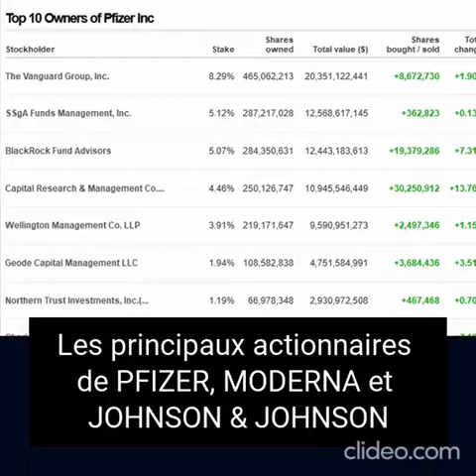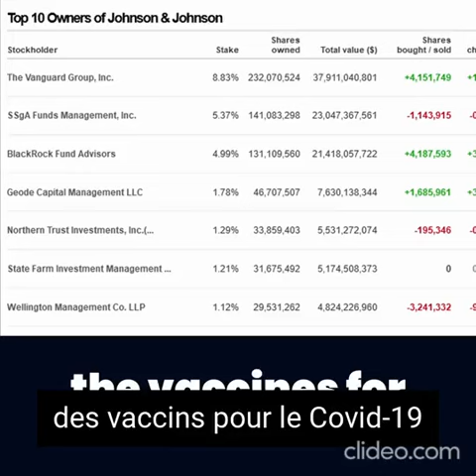Les plus riches dirigent le monde et la souveraineté des peuples est au bout du fusil !